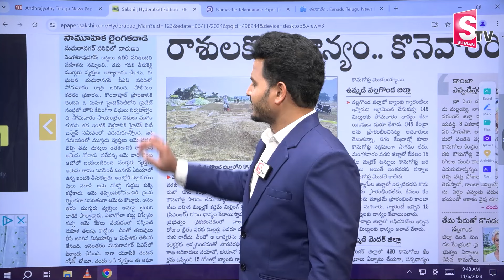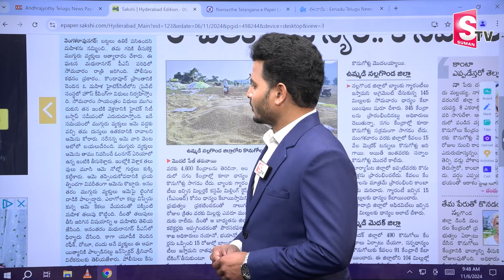మధురానగర్ లో దారుణం..రూమ్ కి తీసుకెళ్లి..పనిమనిషిపై అ_త్యాచారం..| Telugu Latest News | SumanTV Vizag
Watch► మధురానగర్ లో దారుణం..రూమ్ కి తీసుకెళ్లి..పనిమనిషిపై అ_త్యాచారం..| Telugu Latest News | SumanTV Vizag